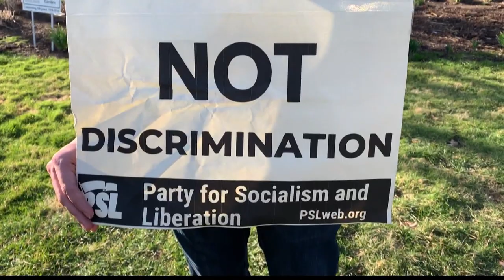Holcomb vetoes trans girls sports ban, says the bill 'falls short'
In a letter to House Speaker Todd Huston, Holcomb detailed his concerns about the bill and said that he vetoed it because, "for me, this current bill falls short."